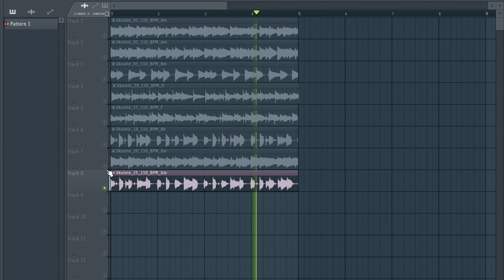Free Loop Kit + Free Sample Pack / UKULELE | POP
The equipment I use to produce:

My Interface
My Headphones
My computer

ukulele
sample pack
loop kit
ukulele sample pack
ukulele loop kit
ukulele for pop
ukulele de trap
texture ukulele
texture loop kit
free loop kit POP
ukulele loop kit 2021
free ukulele loop kit
ukulele loop kit 2020
diamonds ukulele
free trap loop
free trap samples
ukulele vibes
ukulele sample pack
ukulele pack
free ukulele sample pack
free guitar sample pack
free sample packs
free loops
free ukulele loops
fl studio loops
hip hop loops
ableton
fl studio
ukulele sample pack free
ukulele
music production
high quality free samples
free samples
free ukulele beat
ukulele beat